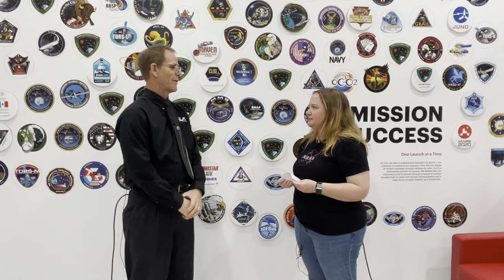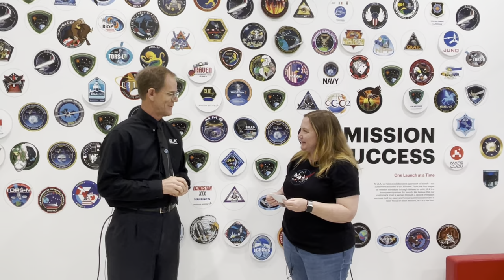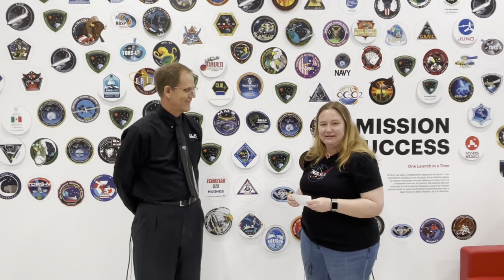GOES T Launch Virtual Tour - Atlas Spaceflight Operation Center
Happy launch day!

We stopped by the Atlas Spaceflight Operation Center, where the go, no-go calls are made for launching United Launch Alliance's Atlas V rocket.
Tune in to hear from NASA’s Goddard Space Flight Center's Candace Carlisle and ULA's Scott Messer about launching satellites and how spaceflight never gets old.